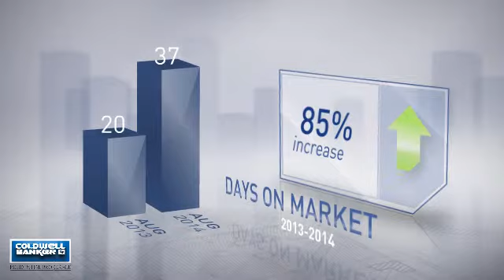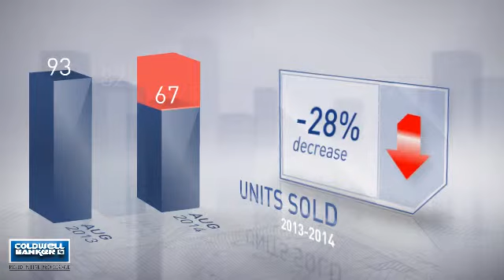Shirlington-Fairlington,VA, Real Estate Market Update from nrtmid-atlantic,August,2014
nrtmid-atlantic Video Update recapping market activity within Shirlington-Fairlington, VA, during the month of August, 2014